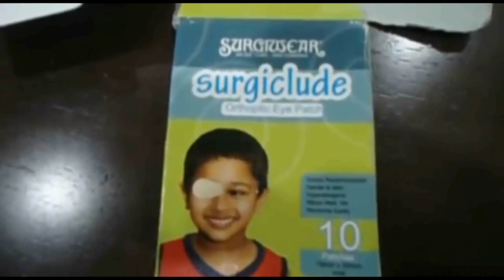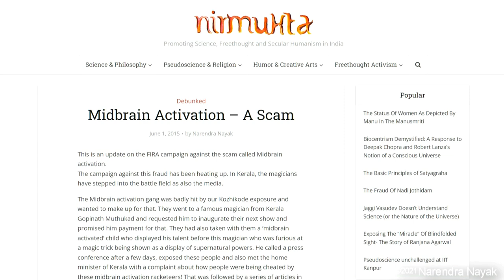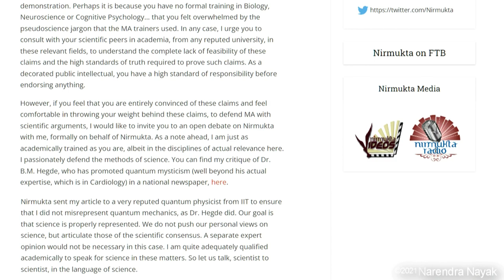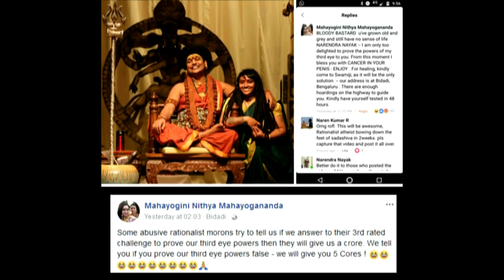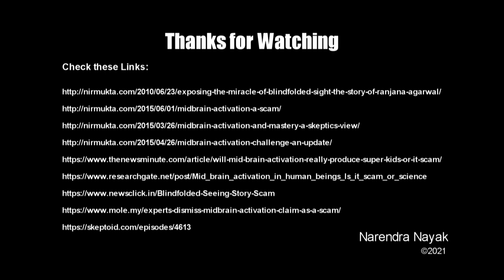Mid Brain Activation Scam - An Educative Film by Narendra Nayak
In the walk of life to make fast bucks, some people indulge in unscientific practices and take public for a ride. Many such scams have been exposed by Rationalists and Magicians. Narendra Nayak who is the founder of South Kanara rationalist Association and also the President of Federation of Indian Rationalists has been working dedicatedly since last 45 years to educate the masses, especially the younger generation to develop scientific temperament in life and live a meaningful life.

This is an educative film to educate the masses about the "Mid-Brain Activation Scam" that has been rampant in India since last two decades or so, cheating Millions of unassuming people and teaching innocent children to cheat and lie.

This scam recently reached to its peak, when a popular National TV show on a private channel hosted by a Bollywood superstar highlighted a small girl claiming to have Mid-Brain Activation powers.

What is so called "Mid-Brain Activation"? What is the secret behind this unscientific exercise? Who are behind it and what are the actions taken by the Rationalists under the lead of Narendra Nayak to stop this nonsense?

Watch this film to understand everything about it.

Also click on these links to find out how we are educationg people on Mid-Brain Activation Scam:

Thanks to Jahnavi Sanal, Science Faculty, Carmel School Mangaluru for the wonderful interview.